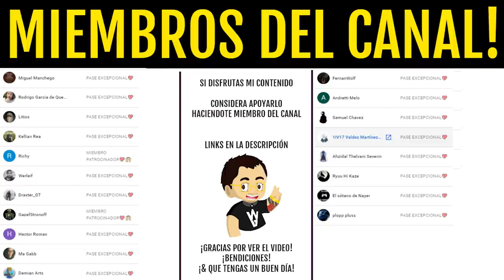GALERIA SEXTANTE en GRAN MAESTRO! GUÍA COMPLETA del OCASO! | Destiny 2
GRAN MAESTRO! TRUCAZO! "GALERIA SEXTANTE!" FARMEA EXOTICOS! - Guía Completa y Trucos |  Destiny 2
► ¡Sígueme!
• Accesorios Gaming 10% dto. Código wildgamer
► Fuentes de información mencionadas en el video:
(Ninguna)
► Comunidad de PS4: TheWildGamers
► Videos que pueden interesarte:
• WOW! ACTIVIDAD DE 16 JUGADORES! BUNGIE HA VUELTO y RESPONDE CRITICAS! ESTANDARTE y MÁS! | Destiny 2
• PRIMEROS *CHEATERS* del 2021 en las PRUEBAS! Y GANAMOS! - Pase Impecable y Loot Experto | Destiny 2
• BUNGIE NO HACE NADA POR EL PVP NI PRUEBAS! - La Comunidad se ha Cansado | Destiny 2 Beyond Light
• BUNGIE A VUELTO A CAGARLA CON EL EVENTO... Pingüino! Aumento y Noticias! Destiny 2 Beyond Light
► LOS MIEMBROS DE CANAL MÁS EXCEPCIONALES!
• Richy